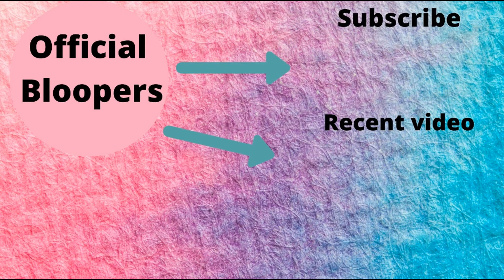Maleficent Official Bloopers (Netflix)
Maleficent | Funny Bloopers | Watch the bloopers now | Hope you enjoy.
Watch: Angelina Jolie, Elle Fanning, Sam Riley and Juno Temple